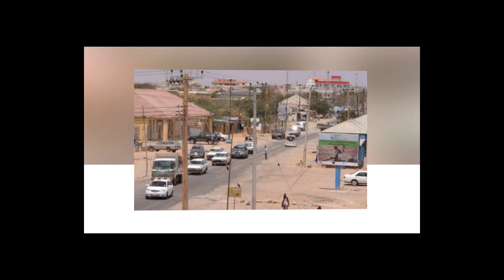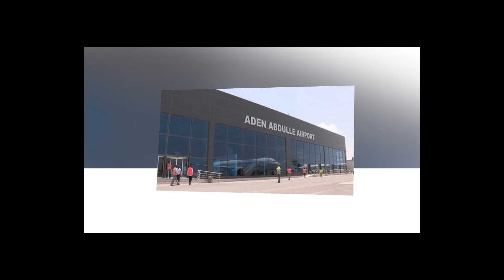DEGDEG: Ciidanka Haramcad oo diiday warkii Qoorqoor oo berri weeraraya ciidanka Habar-gidir ee Dab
DEGDEG: Ciidanka Haramcad oo diiday warkii Qoorqoor oo berri weeraraya ciidanka Habar-gidir ee Dabdamiska.